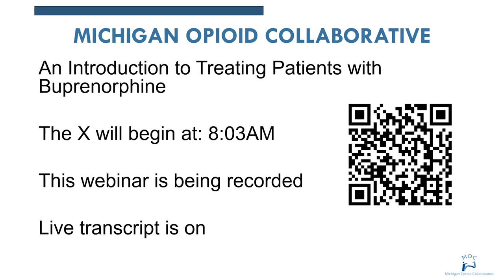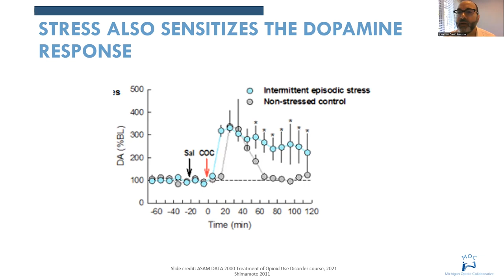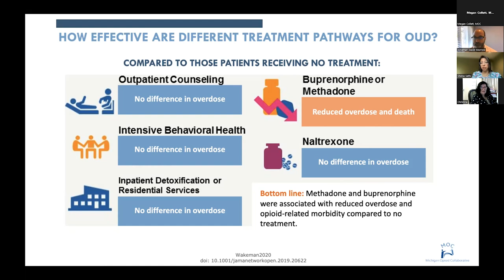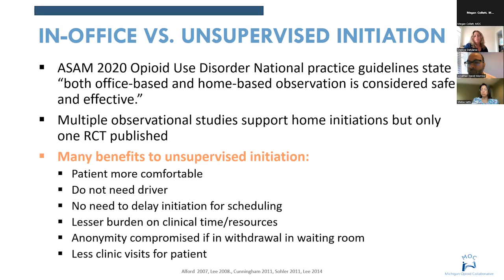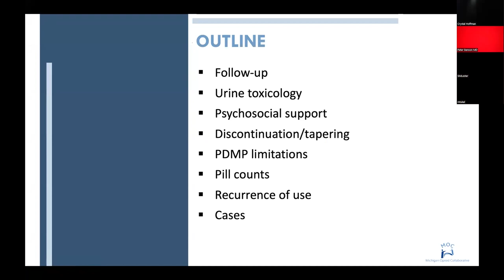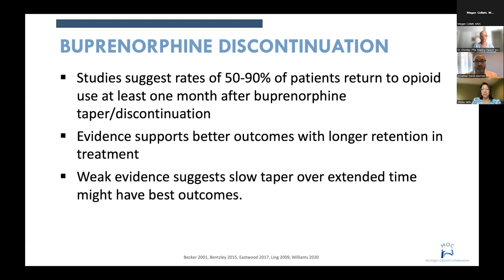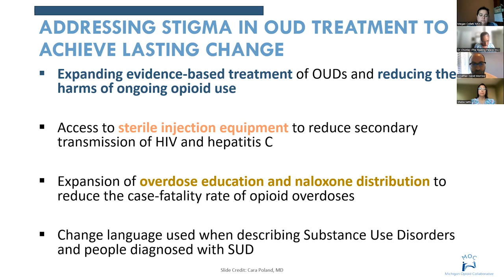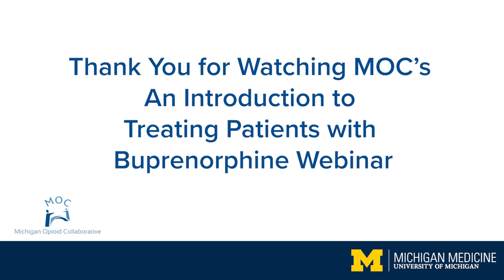MOC 2023: An Introduction to Treating Patients with Buprenorphine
This webinar was recorded on July 10, 2023.

The Michigan Opioid Collaborative is an interdisciplinary team supporting providers and communities to increase access to office-based addiction treatment, expand care, and improve quality of care with patients with opioid and other substance use disorders throughout Michigan.

Request a consult with one of MOC's addiction specialists online. Available Monday through Friday, 9AM to 5PM.